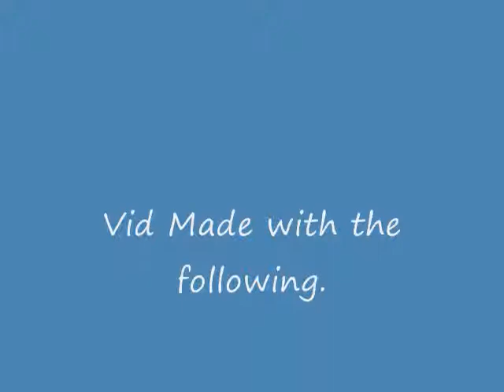SHOOP DA WHOOP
LINKACHU'S TURN Watch after credits for an reward for watching.